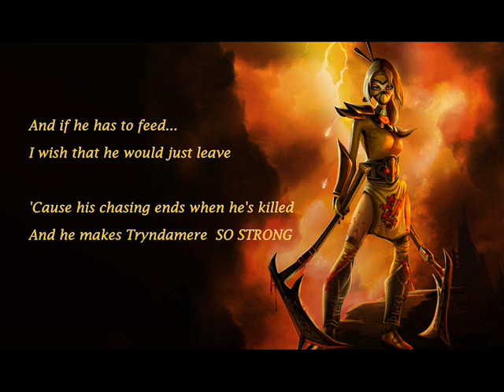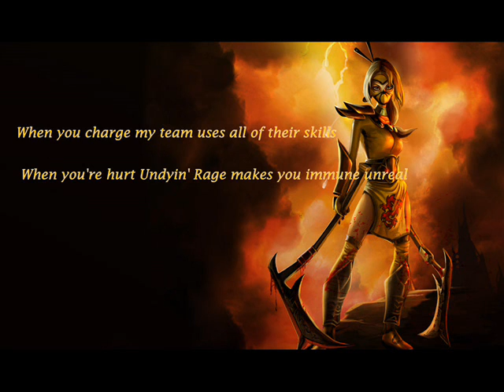The Immortal - Song of the Summoned 2 entry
'The Immortal' - Song of the Summoned 2 contest entry

Parody of the 'My immortal' song by Evanescence
Servers: EU Nordic & East
Summoners: Moosia (Zuziekk on Youtube) & MyDoomSiX

Lyrics:

I'm so tired of playin' here
Defendin' lane when
Brand is AD
And if he has to feed
I wish that he would just leave

'Cause he's chasing ends when he's killed
And he makes Tryndamere SO STRONG

These deaths won't change in kills
GG is just too real
There's stats so bad that team cannot erase

When you charge my team uses all of their skills
When you're hurt Undyin' Rage makes you immune unreal
And I hide so you won't grab a PENTAKILL
But you still have...

You used a Spinning Slash on me
Inside of my Twilight Shroud
And now I'm wary of Vision Ward you left behind

Your new skin haunts - Demon Blade FTW
Your voice it chased away
All the sanity in me